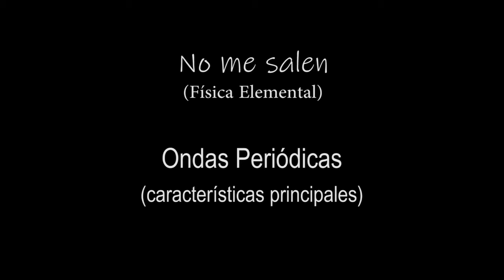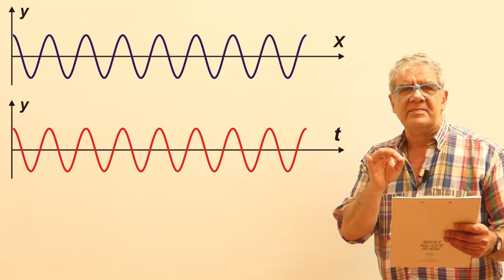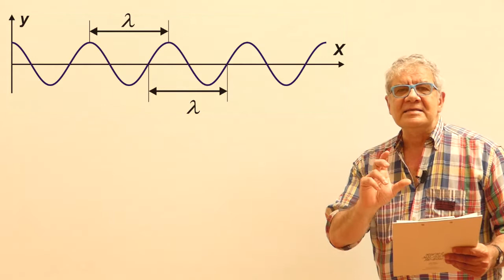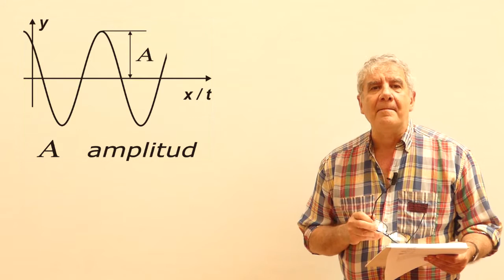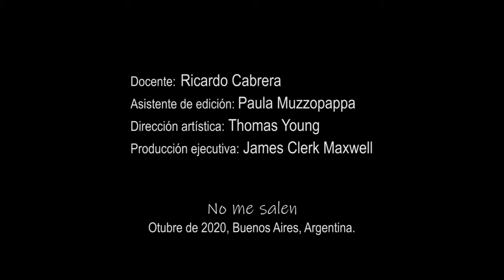Ondas Periódicas (generalidades)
Física, ondas, ondas periódicas, longitud de onda, período, amplitud, velocidad de propagación. Curso de Física Elemental. Nivel secundario y universitario. El contenido de este video se corresponde con la versión escrita disponible en: